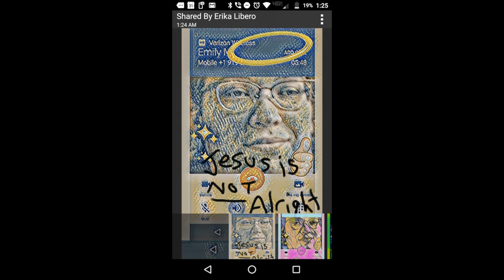Jesus is not Alright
this is probably the scariest thing I've ever recorded lol - messing around with my DittoX2 looper pedal. Thanks to Blair Coppage for the 25$ donation and Erika Libero and Zack Hargett for the beautiful photo 🤣 wtf demonic cover doobiebrothers jesusisnotalright lmao